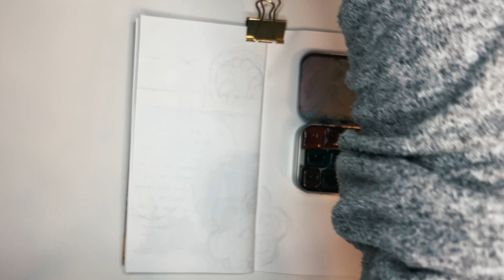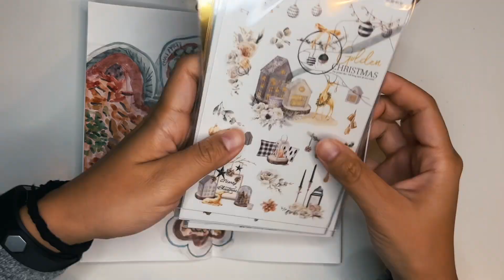December Daily Day 18 | Illustrating my spicy Chinese feast in the Traveler’s Notebook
Welcome back to December Daily, where I illustrate my December days in my Traveler’s Notebook. Today we document the feast that I shared with a few of my ex-coworkers, a very fiery and spicy one at that!

Art supplies in December Daily:
Blackwing Natural pencils
Etchr brush set
Coliro colours gold
Traveler’s Notebook blank insert
Collapsible watercup
Uni Pin Fineliner Brush Nib
Princeton Velvetouch Brush 1 inch flat
Uni Posca Pen white
Elmer's Glue

Camera gear:
Insta360 Go 2 (get a free lens guard!)
iPhone 13 Pro
Lapel mic
Small tripod
Taller tripod for phone
SmallRig Super Clamp 5.8 Inches
5TB Harddrive
Blue Snowball Ice

Mail:
Rebecca Isjwara
General Post Office
Hong Kong

ABOUT ME:
Hi there! I'm Becky, and I spend my free time sketching around Hong Kong. I make videos about my adventures as well as some tips and tricks I've picked up along the way. I also spend a lot of time photographing the cityscape and sell prints of those over at my Etsy shop